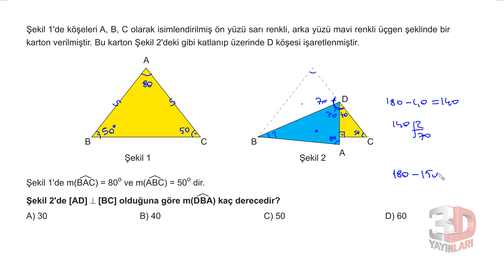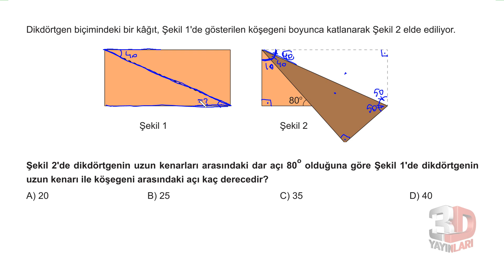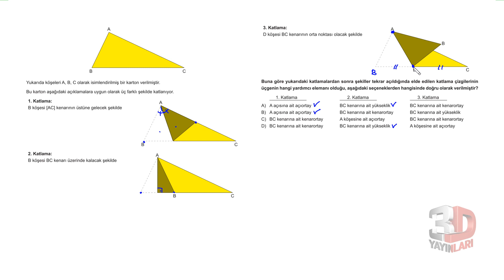LGS Matematik Soru Bankası Ünite 05 Test 01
🎞 Soru Listesi
▶ 00:00:00 Bölüm
▶ 00:00:00 Soru 1
▶ 00:02:08 Soru 2
▶ 00:03:51 Soru 3